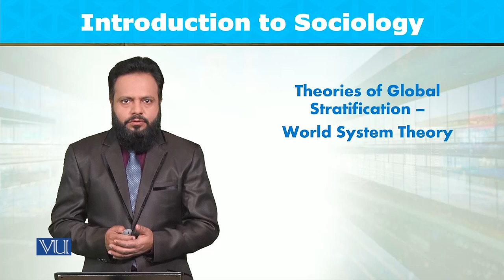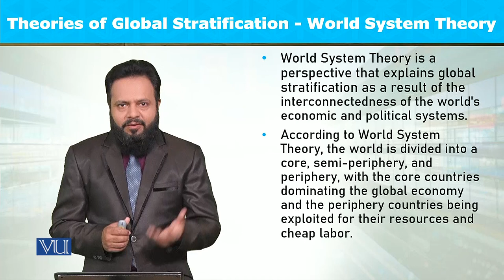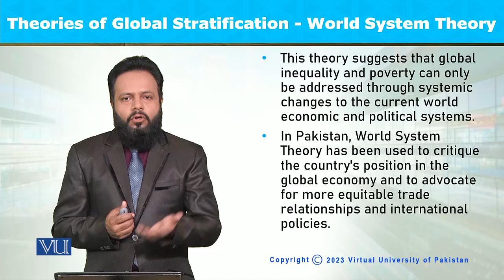Theories of Global Stratification: World System Theory | Introduction to Sociology | SOC101_Topic124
Topic124: Theories of Global Stratification - World System Theory,
By Dr. Imran Sabir